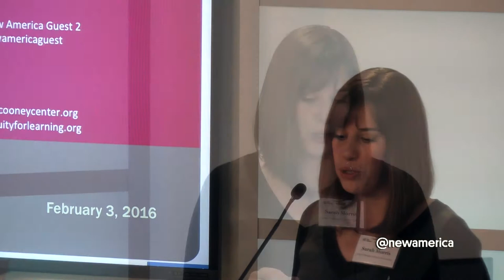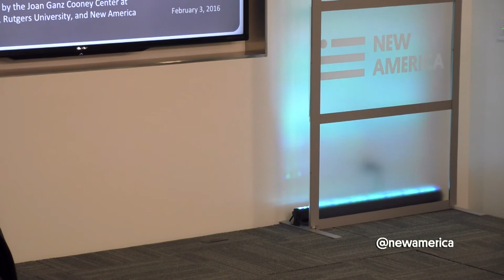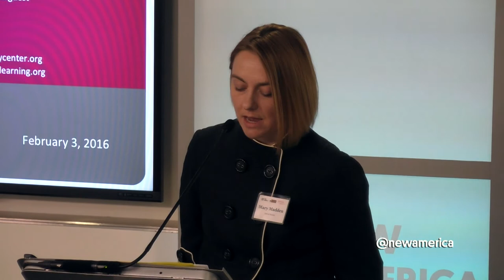Digital Equity - Morning Conversations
Key topics include:

Demographic differences in families’ online connectivity
Presence of digital devices and Internet connections in the home
Use of libraries and other community access points
Barriers to consistent access and implications of mobile-only connectivity
Experiences with subsidized Internet access
How families use digital technology for home-school connections and for informal learning
Untapped family and community assets that can be leveraged in digital equity programs.

Agenda:

8:30 AM: Breakfast and Registration

9:00 AM: Welcome

Michael Levine, Joan Ganz Cooney Center

9:05 AM: Survey Presentation

Vicky Rideout, VJR Consulting

9:15 AM: Qualitative research presentation

Vikki Katz, Rutgers University

9:30 AM: Introduction of Chairman Wheeler

Jeff Dunn, CEO, Sesame Workshop

9:35 AM: Opening remarks: Federal Communications Commission Chairman Tom Wheeler

9:50 AM: Discussion: Expanding Access among Low-Income Families

Moderator: Lisa Guernsey, New America

Craig Watkins, University of Texas, Austin

Jaime Casap, Google education evangelist

Christopher Cao, Reboot for Youth

10:30 AM: Promoting and sustaining broadband adoption

Zach Leverenz, EveryoneOn

Sarah Morris, Open Technology Institute, New America

10:55 AM: Privacy and digital inclusion

Claire Gartland, Electronic Privacy Information Center

Mary Madden, Data & Society

11:30 AM: Discussion: Parent and Community Engagement and Collaborative Learning

Moderator: Kevin Clark, George Mason University

Susan Neuman, NYU

Lisa Guernsey, New America

11:55 AM: Reaching under-connected Hispanic families

Carmen Gonzalez, University of Washington

Ernesto Villanueva, Chula Vista School District

12:20 PM: Socio-economic status, digital media, and parenting styles

Lynn Clark, University of Denver

Deb Socia, Next Century Cities

12:45 PM: Moving Forward – An Action Agenda

1:00 PM: Adjourn